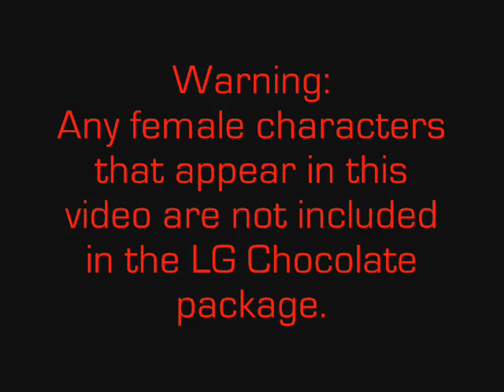LG Chocolate AD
We were very bored and decided to mess around with Laura's phone. Hope you like it!